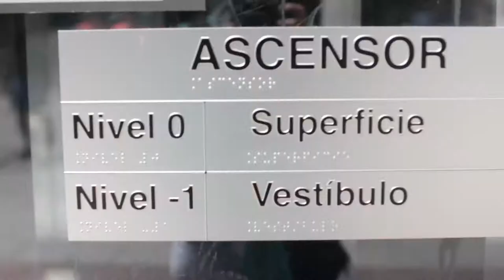Nunca o casi nunca, un poema de Miguel Oscar Menassa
REcita Miguel Oscar Menassa
Pintura Miguel Oscar Menassa
Montaje Vídeo Helena Trujillo

Programa de televisión La mujer del siglo xxi.
Especialistas de la Escuela Grupo Cero de Psicoanálisis trabajan para ti en este espacio.
Déjanos tus comentarios y sugerencias.